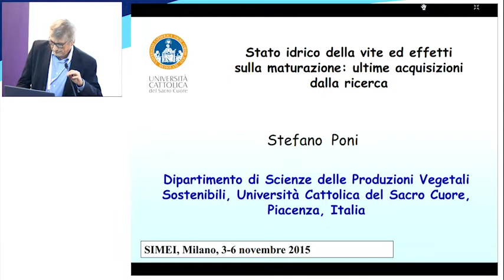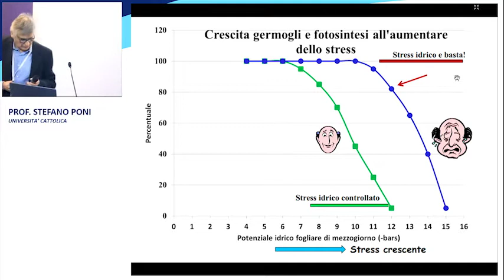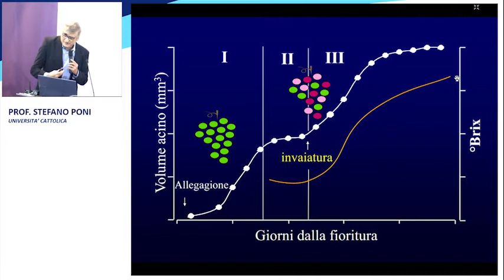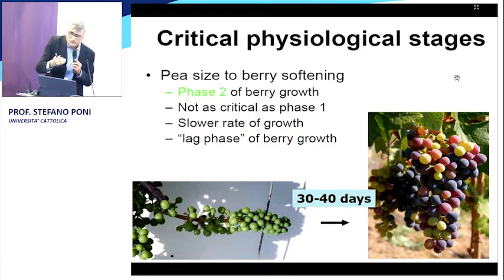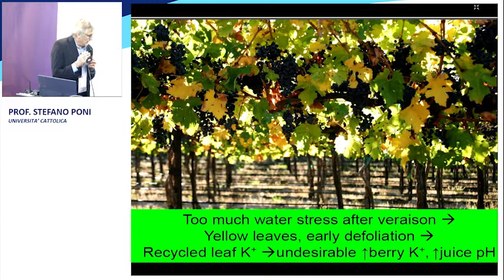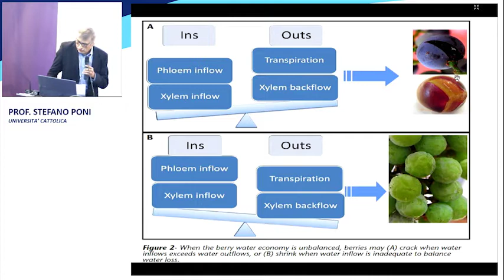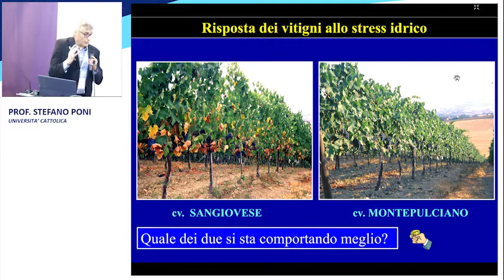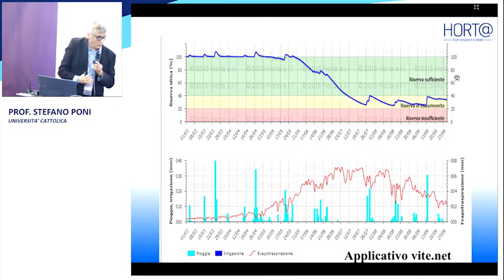Stefano Poni @ Enovitis – Simei 2015